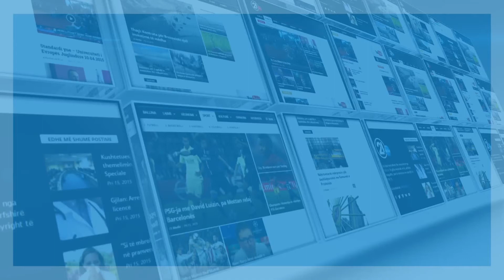Përkujtohen të vrarët dhe të zhdukruit e masakrës së 26 prillit 1999 - 26.03.2018